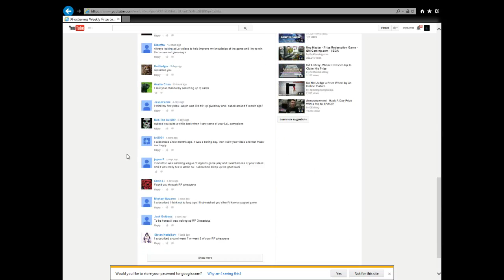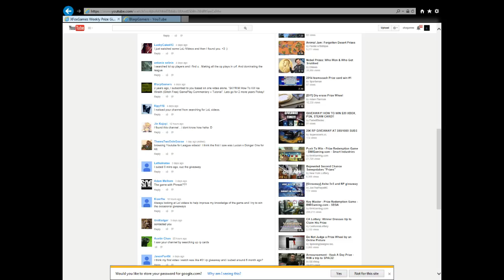XFoxGames Weekly Prize GiveAway #45 $10 RP Card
To be entered just leave a question you want me to answer in my next video, and have me in your featured channels list.